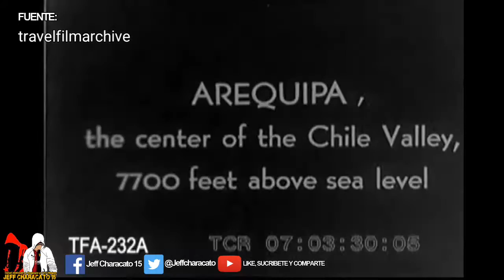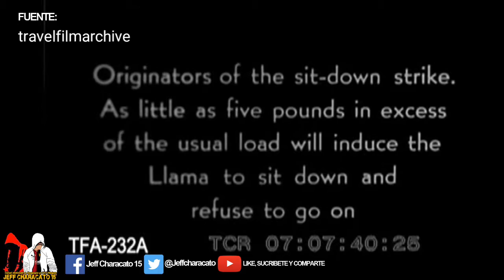►Arequipa 1927 (Full HD)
A train trip through Peru, with views of the Misti and Chachani mountains and Arequipa street scenes. To license footage from this film for commercial use

Actives la campana de notificaciones

Canal original: travelfilmarchive